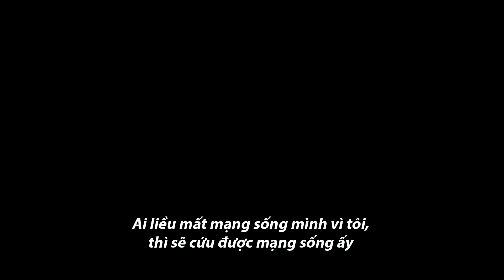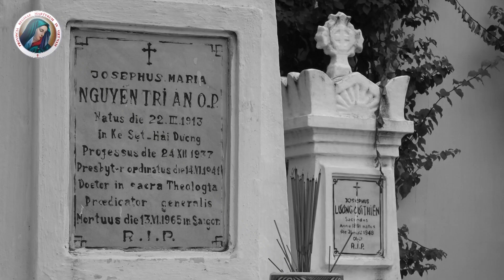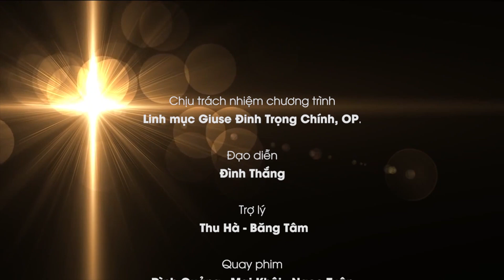"Để Lời Được Lớn Lên" - Chúa Nhật Kính Các Thánh Tử Đạo Việt Nam - Lm. Giuse Tôn Khánh Duy, OP.